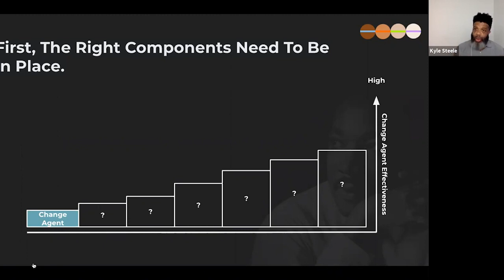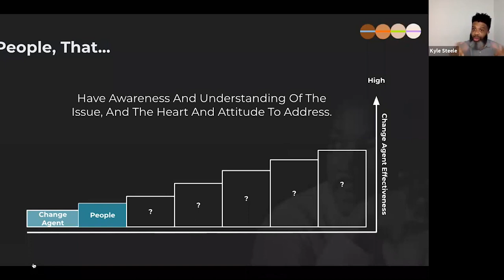The First Step In Becoming a Beloved Community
Do you have the right people? According to Kyle Steele, before your organization can become an effective change agent, your people must have awareness and understanding of the issue and the heart and attitude to address it.